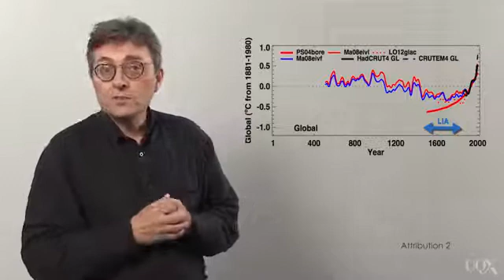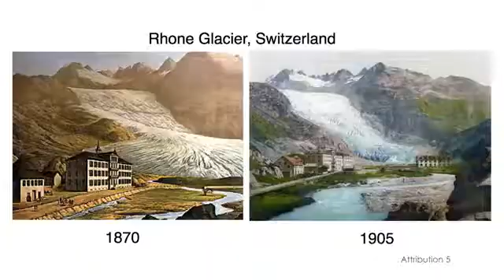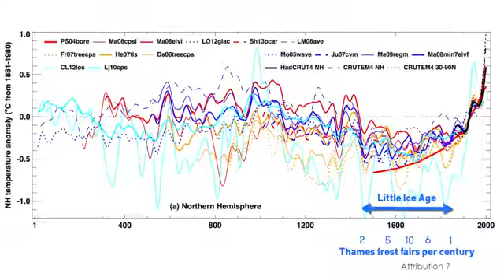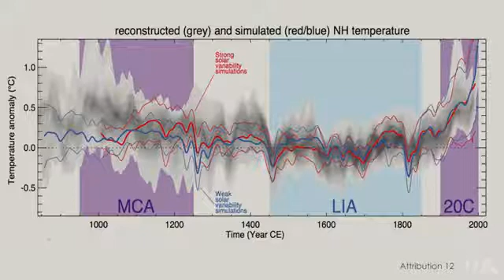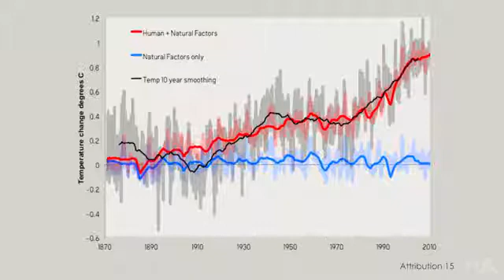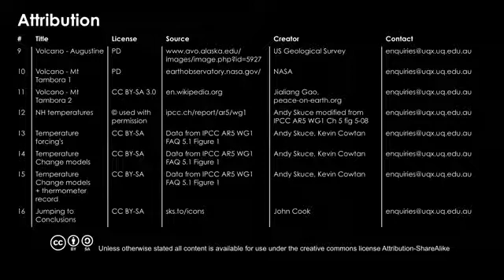Climate Change: The Little Ice Age